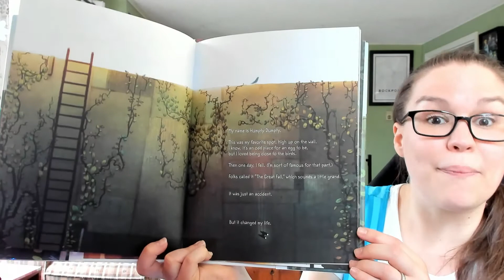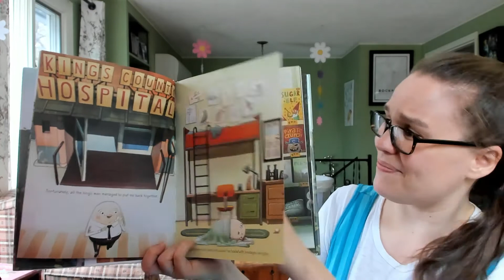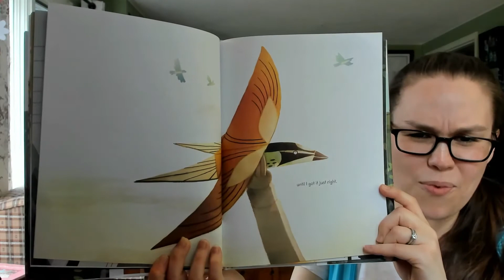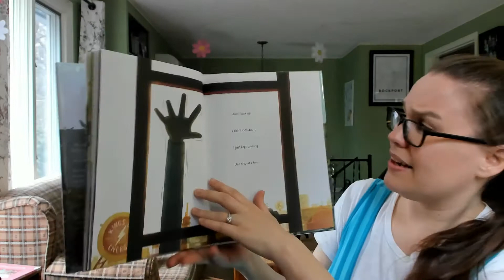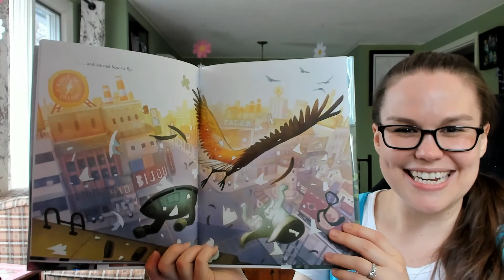After the Fall Real Aloud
Wednesday Read Alouds with Miss Katie from Rockland Public Library.

Featuring After the Fall (How Humpty Dumpty Got Back Up Again) by Dan Santat

A new read aloud will be posted to our Facebook page (shorturl.at/mowzJ) every Wednesday at 10:30 AM during the shutdown.

(He's currently making a guitar out of cardboard!)